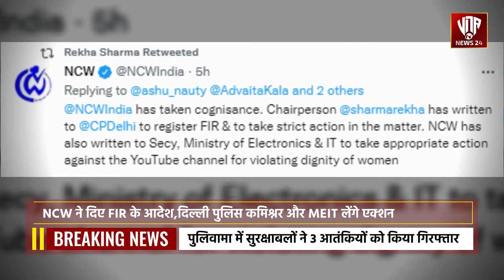bhuvanbam, |FIR Against Bhuvan Bam|Against Pahadi Girls| In His Comady Video,BBKiVines vdanews 24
vdanews 24 कॉमेडी के नाम पर द्विअर्थी संवाद करने वाले यूट्यूबर भुवन बाम की मुश्किलें बढ़ रही हैं। पहाड़ी महिलाओं पर भुवन द्वारा की गई टिप्पणी पर राष्ट्रीय महिला आयोग (NCW) ने संज्ञान लिया है और इस मामले में कार्रवाई को लेकर दिल्ली के पुलिस कमिश्नर को चिट्ठी लिखी है। इसके साथ ही केंद्रीय इलेक्ट्रॉनिक्स और आईटी मंत्रालय को भी कार्रवाई के लिए पत्र लिखा गया है।
राष्ट्रीय महिला आयोग ने इस संबंध में गुरुवार (31 मार्च 2022) को ट्वीट कर कहा, “NCWIndia ने इसका संज्ञान लिया है। अध्यक्ष रेखा शर्मा ने दिल्ली के पुलिस कमिश्नर को प्राथमिकी दर्ज करने और मामले में सख्त कार्रवाई करने के लिए लिखा है। NCW ने महिलाओं की गरिमा के उल्लंघन के लिए YouTube चैनल के खिलाफ उचित कार्रवाई होगी  करने के लिए इलेक्ट्रॉनिक्स और आईटी मंत्रालय के सचिव को भी लिखा है।”
बता दें कि भुवन बाम का वीडियो सामने आने के बाद कई लोगों ने इस मामले को सोशल मीडिया पर उठाया और इसे महिलाओं की गरिमा के खिलाफ बताते हुए तत्काल कार्रवाई की माँग की थी।
25 मार्च 2022 को ‘बीबी की वाइन्स’ नाम के अपने यूट्यूब चैनल पर भुवन बाम ने एक वीडियो अपलोड किया था। ‘ऑटोमैटिक गाड़ी’ वाले टाइटल के साथ अपलोड हुआ वीडियो किए गए इस वीडियो में भुवन बाम को पिता के कैरेक्टर में गाड़ी के नाम पर द्विअर्थी बातें करते सुना जा सकता है। वे कहते हैं- “दो लाख का बजट है मेरा। कोई मॉडल बढ़िया बताइए।” इसके बाद सामने से सवाल-जवाब होते हैं और पहाड़न शब्द आता है और फिर वीडियो में ‘कितना देती है’… ‘पीछे से भी ले सकते हैं’ … ‘जिगोलो’ जैसे शब्द यूज करते सुना जा सकता है।
बुधवार (30 मार्च) तक इस वीडियो को 1 करोड़ से ज्यादा लोगों ने देख लिया है। वहीं, इसे 1.9 मिलियन लाइक्स मिल चुके हैं। का चैनल भी भारत के जाने माने यूट्यूब चैनल्स में से एक है। हालिया वीडियो उनकी 7 मिनट 15 सेकेंड की है। इसमें पहाड़न महिलाओं पर अश्लील टिप्पणी को 5 मिनट 39 सेकेंड के बाद सुन सकते हैं। यही वीडियो सोशल मीडिया पर शेयर हो रही है।